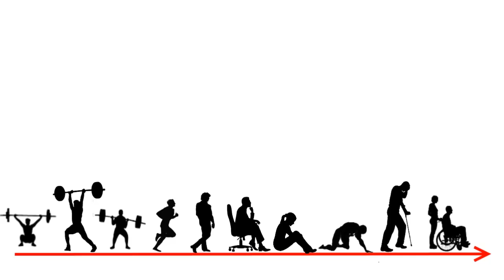Hormones: Fitness' Dirty Little Secret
The Fitness Industry has a very clear message.  Train hard and watch your food and you can look as amazing as you want.

But there is something that is more important and fundamental than both of these that they don't tell you about.

Hormones!